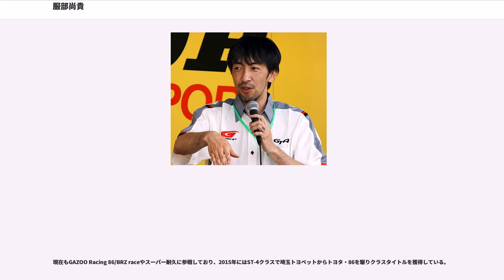服部尚貴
服部尚貴（はっとり なおき、1966年6月13日 - ）は、三重県四日市市出身のレーシングドライバー。2017年現在、スパ・フランコルシャン24時間レースで総合優勝した経験を持つ唯一の日本人ドライバーである。

1985年にスターレットでダートトライアルに出場し初レースで優勝する。翌1986年にフォーミュラカテゴリーのFJ1600へ参戦。

1988年から全日本F3にステップアップして、1990年にはシリーズチャンピオンとなる。前述の通りデビューがダートトライアルであるが、その後フォーミュラのトップレーサーになったケースは非常に稀である。

1991年には全日本F3000選手権にステップアップ。また同年にF1の日本GPとオーストラリアGPにコローニからスポット参戦したが、エンジン、シャシーともに戦闘力が低かった上にマシントラブルも発生したために予備予選通過を果たせなかった。

この日本GPで予備予選中にマシントラブルでコースアウトしたが、その際にステアリングを投げ捨て車体を蹴ったため、その場面を目撃した中嶋悟から「仕事道具をあんな扱いにする者は大成しない」、「何があっても車を蹴るのはよくない」と苦言を呈された。

2008年F1日本GPでのトークショーにおいて、「コローニから『いくらいくら出せばウチで走らせてあげるよ』と持ちかけられたが、個人交渉をして交通費からギャランティまで出させた。日本人ドライバーで持参金無しで乗ったのは自分が初めてだと思う」という旨の発言をしている。なおこれ以降F1に参戦することは無かった。

その後、全日本F3000から発展した全日本選手権フォーミュラ・ニッポンには1996年のシリーズ発足時より参戦し、1996年シーズンではチームメイトのラルフ・シューマッハ、この年がフォーミュラカーラストイヤーとなった星野一義らと最終戦までチャンピオン闘いを繰り広げ、シリーズ2位となった。1997年と1998年はCARTのステップアップカテゴリーであるインディ・ライツに参戦し、1999年にはCARTにステップアップしたが、開幕戦のマイアミにおいてアル・アンサーJr.と接触してクラッシュし、左くるぶしの上とひざの下を複雑骨折した事により中盤の多くのレースを棒に振ったことが影響し、翌2000年シーズンから日本に復帰。フォーミュラ・ニッポンを再び主戦場とした。2000年から2002年まではTEAM 5ZIGENから、2003年から2005年はDoCoMo DANDELIONから参戦した。2001年シリーズには開幕4戦で3勝を挙げ、シリーズ2位となった。その後2005年をもってフォーミュラ・ニッポンから引退した。

一方で全日本GT選手権/SUPER GTでは、1994年にムーンクラフトの日産・シルビアでGT-1クラス（現GT500クラス）に参戦しているほか、1996年にはGT500クラスでチーム・ラーク（チーム郷）よりラルフ・シューマッハとのコンビでマクラーレン・F1 GTRをドライブし、シリーズ2位を獲得した。

その後前述のアメリカンフォーミュラ参戦のため、3年間のブランクが空くが、2000年の国内復帰の際にムーンクラフトがメンテナンスをしていた縁でチーム国光の「RAYBRIG NSX」で、高橋国光引退後のシートを射止め、シリーズに復帰する。2001年に免停処分で出場ができなかった星野一義の代役としてホシノレーシングに一時的に加入。その後プライベートチームの一ツ山レーシングに所属した後、2003年に今度はトヨタ系チームのKRAFTに移籍した。そこでダンロップワークスのドライバーとして活動。2006年シーズンから投入された新型のレクサス・SC430で、第3戦の富士スピードウェイにおいて優勝を果たした。これは、1996年最終戦美祢以来の優勝であった（ダンロップにとっても、1997年最終戦以来の勝利）。その後2度表彰台に上がりシリーズ9位となったものの、翌2007年にチーム、マシン共に大不振に陥り、同じダンロップタイヤを履くナカジマレーシングのNSXが1勝を含む3度の表彰台を記録しランキング2位を記録したのとは対照的に、シーズン中盤まで最新型マシンを手にできず、また新型投入後も熟成が進まず、入賞回数こそ9戦中5回を記録したものの最高位は6位に止まり、この年を以てSUPER GTから引退した。

結果としてGTでは自動車メーカーのワークスドライバーではなく、タイヤメーカー...